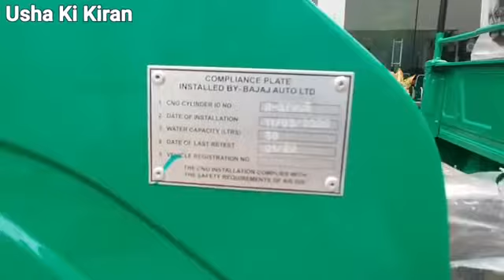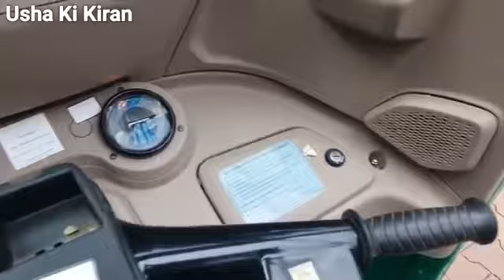Auto rickshaw ki puri jankari yahin se milegi aapko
Meri channel per nahin ho to like Karen surprise Karen BEL ka button jarur dawai